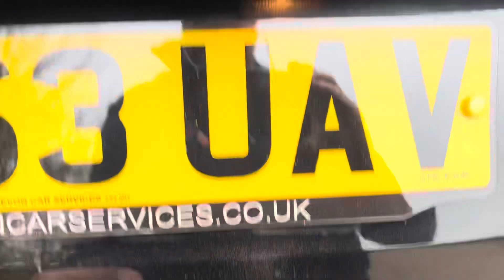October 30, 2024